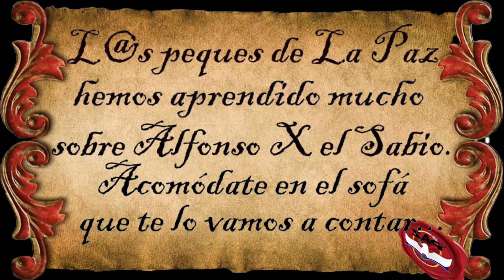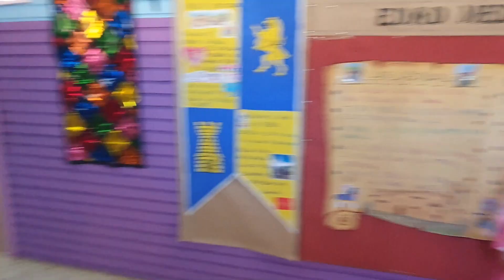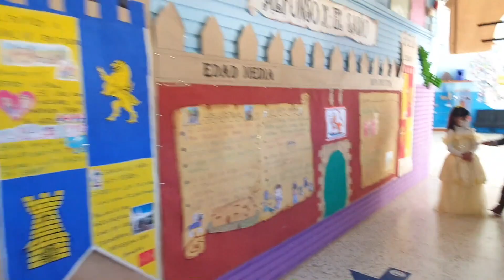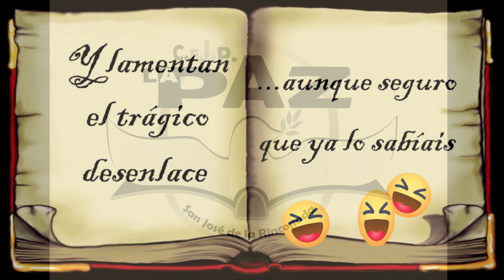BIOPIC ALFONSO X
El alumnado del ciclo de Infantil se complace en presentaros la extraordinaria vida de Alfonso X, el Sabio